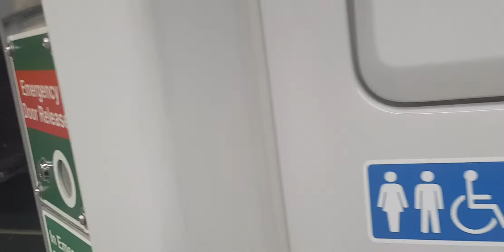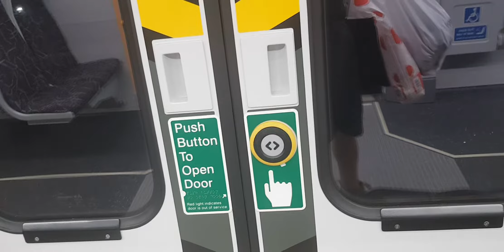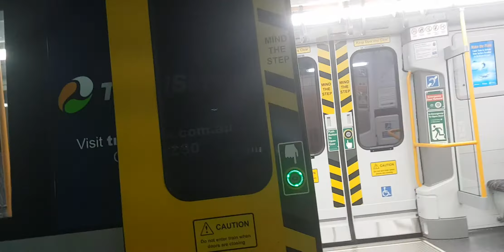8 November 2019